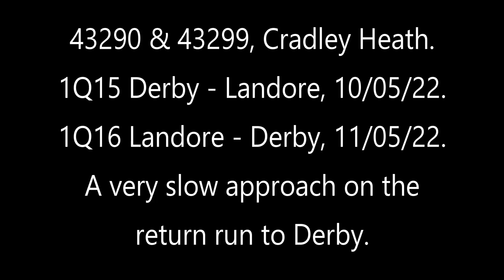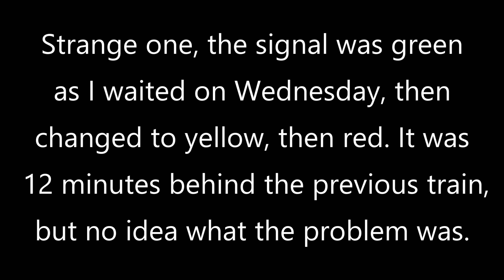Not so Flying Banana crawling towards Cradley on return run to Derby. 43299 & 43290 May 10/11 2022.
1Q15 Derby - Landore went through at normal speed but the 1Q16 return run was running on greens until the signal went to red a couple of minutes before the train appeared. It must've changed as I was filming but the previous train was 12 minutes ahead of the NMT, no idea why the signal had changed to red.